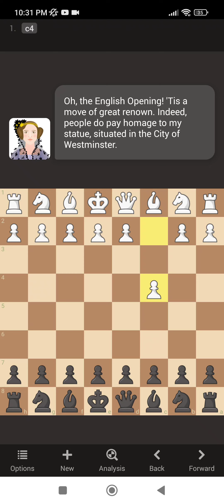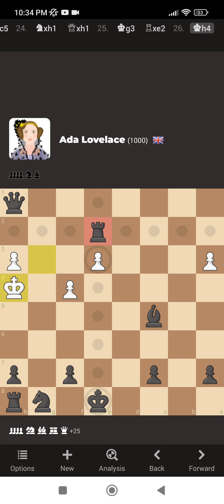fastest chess match againts ada lovelace